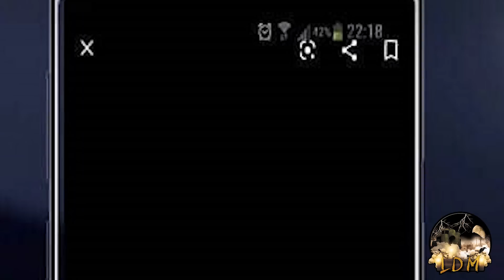EL EXTRATERRESTRE ( HISTORIA DE UN TRAILERO ) / RELATO DE TERROR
Historia adaptada por Eduardo Liñan:
visita su canal:   @EL_HORRORCAST
Narración: Jonathan Espinoza
Edición: zhio